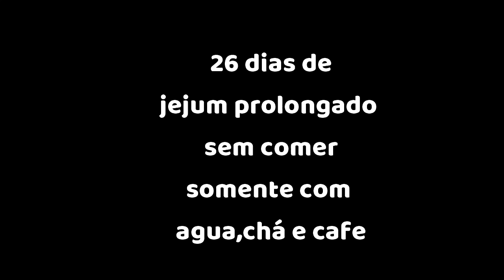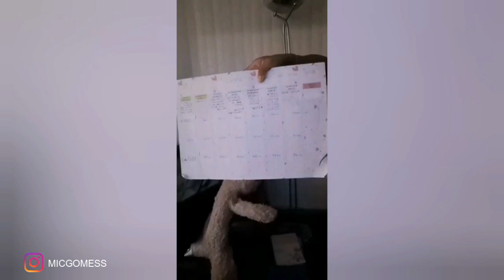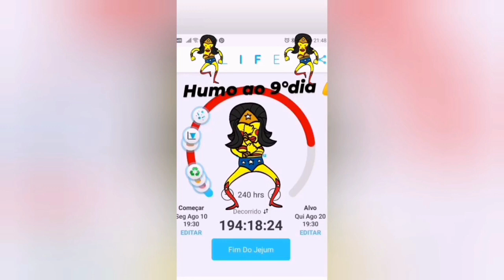JEJUM PROLONGADO - 192hrs (7e8Dia)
Essa foi minha primeira tentativa de fazer 30 dias de jejum prolongado, mas tive que parar antes dos 30 dias ,entao estou mais uma vez compartilhando com vcs minhas experiencias.
7 e 8 dia de jejum prolongado
Eu consegui fazer 26dias  de jejum prolongado. Somente com água chá e as X café. Toda hora é glória ao meu Deus por ter me ajudado, me sinto vencedora.

Pessoal eu já tenho experiência ha mais de 1 ano de jejum PFV NÃO FAÇAM UM JEJUM PROLONGADO SEM ORIENTAÇÃO MÉDICA.
 ⛔NÃO ESTOU INCENTIVANDO NINGUÉM A FAZER NENHUM JEJUM , só estou postado minhas experiências, depois de 1 ano de experiencia com jejuns ,se caso vc queira fazer, POR FAVOR PROCURE Um MÉDICO ou um especialista no assunto.
NAO TENTE FAZER NENHUM JEJUM SEM INDICACAO MEDICA